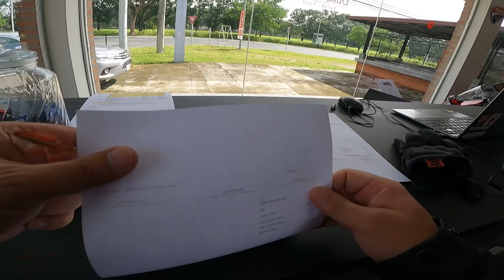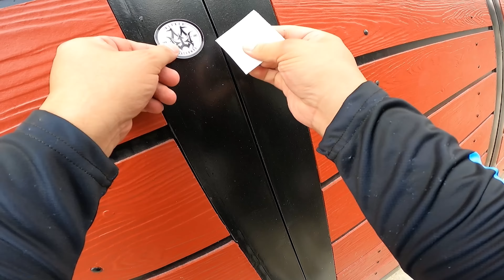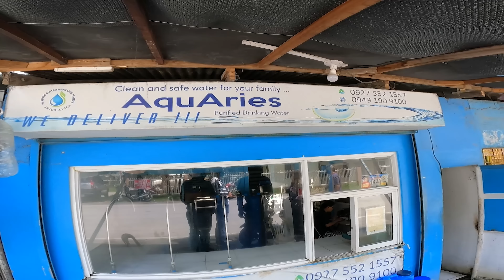REED BACK RIDE EXPERIENCE | PINAGKAKATIWALA MO BA BUHAY MO SAKIN BRO?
WATER STATION | DR. DANUM WATER REFILLING STATION
DUCATI SINGAPORE | SHOPPING LANG NG MGA PASALUBONG NATIN SA MGA TROPA
MUSTANG GT PANG SERVICE SA WATER STATION | DR. DANUM WATER REFILLING
UNIVERSAL STUDIO AND GARDEN BY THE BAY SINGAPORE | BACK TO PHILIPPINES
KILALA NILA SI BOSS TOTI ALBERTO DITO SA DUCATI SINGAPORE | ALFRED WATERMAX

NAIMAS TI KURBADA | 1987 MAN'S CAVE CAFE NOW OPEN, RIDE & SHOOT OK BA?
BRAP RIDE TO BAGUIO | DITO NYO MALALAMAN KUNG PAANO KO PINAGKASYA ANG 1 DAY NANAPAKADAMING LAKAD

SAAN NAPUPUNTA ANG SAHOD KO SA YOUTUBE? KUNG NAPANOOD MO ITO PART KA NITO! BAGONG MOTOR NANAMAN?
YUNG DAMIT NA GAMIT KO, PUWEDE NYO ORDER SA ALFRED WATERMAX LAZADA STORE
JOIN US!

WATERMAX ENTERPRISES
DEKALIDAD PRINTING SHOP
MAN'S CAVE
MOMMY LA'S SWEETS
DUCATI PHILIPPINES

NAGPACHANGE OIL LANG KAMI, MAY LIBRENG 110K NA ACCESSORIES SA MOTOR NI  @XY MAXIMO ​
NATIONAL HEROS DAY RIDE | CAFE DIA CLARK PAMPANGA | WITH KING PANDA